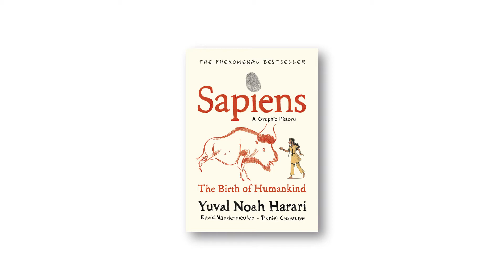'Sapiens: A Graphic History' - Investigate Dark Secrets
Skeletons in the closet? Come and investigate the dark secrets of our collective past in 'Sapiens: A Graphic History' - the new graphic novel series from Yuval Noah Harari, in collaboration with comics artists David Vandermeulen and Daniel Casanave.